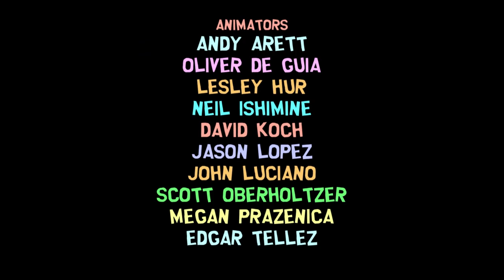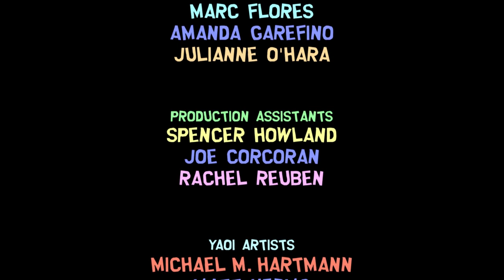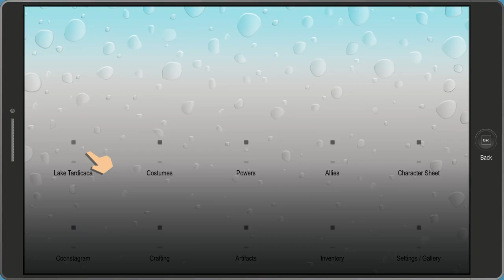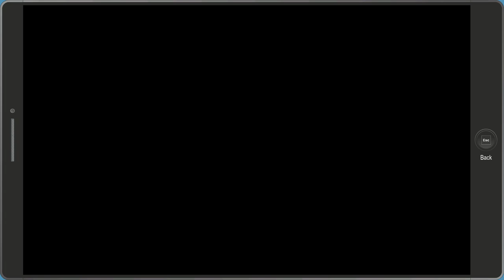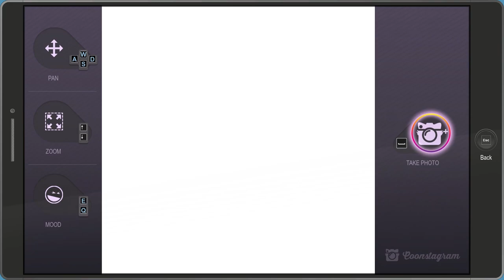South Park: The Fractured But Whole - Bring the Crunch DLC - Gameplay Walkthrough Part 4 - ENDING!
South Park: The Fractured But Whole Bring the Crunch DLC Gameplay Walkthrough Part 4! Ending Gameplay!

BRING THE CRUNCH
An idyllic summer at Lake Tardicaca turns into a nightmare when the camp counselors go missing. With the fate of summer camp in jeopardy, Fastpass sends out a Coonstagram distress signal. Team up with Fastpass, Doctor Timothy, Professor Chaos and the newest member of the Coon & Friends, Mintberry Crunch, to save summer camp.

🎬 Exclusive Videos!

GAME INFO
Name: South Park: The Fractured But Whole
Developer: Ubisoft
Publisher: Ubisoft
Platforms: PS4, Xbox One, Windows PC
Release Date: October 17, 2017